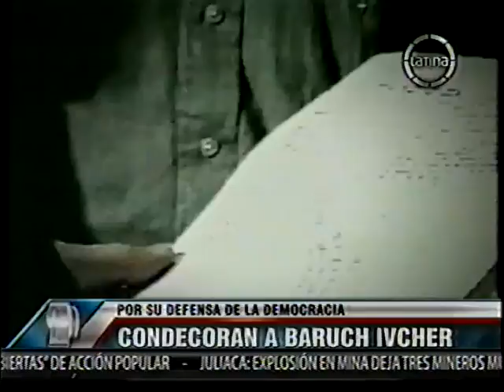90 Segundos (16/12/2013) - Condecoración a Baruch Ivcher